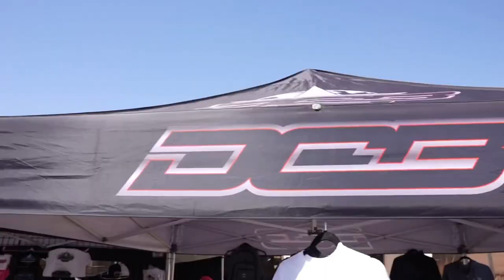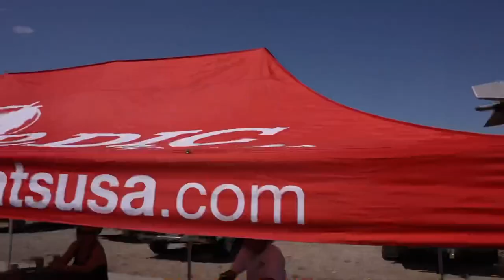Desert Storm 2021 | POWER BOATS | Giant Motors | Lake Havasu City Poker Run.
Enduro boat races filmed by

Every spring, the Super Cats arrive; 30-40ft boats with insane horsepower loads that can go anywhere from 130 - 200mph on the water with ease!  Lake Havasu City hosts the Desert storm event and poker run throughout the weekend. Tons of people gather for the event to enjoy the warm weather and see what these boats can do. This video shows them on the block party as well as on-the water footage!